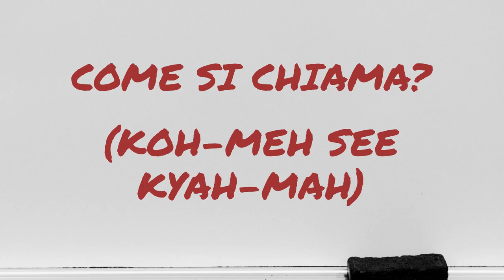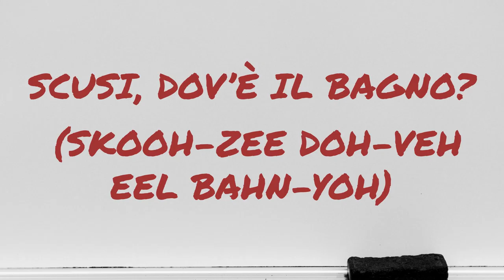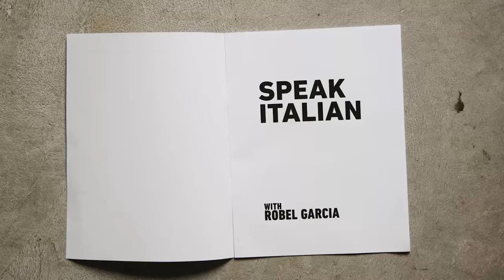How To Speak Italian with Robel Garcia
Thinking about going to Italy for your next vacation? Cubs infielder Robel Garcia is here to teach you some common phrases in Italian, as well as some baseball phrases.